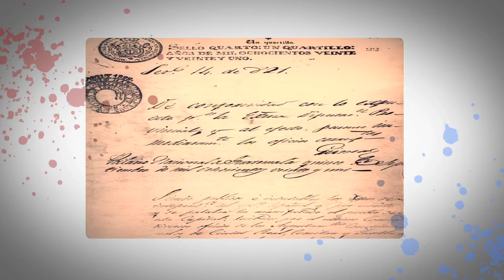Independencia de Costa Rica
Costa Rica era territorio español y parte de la Capitanía General de Guatemala, celebra oficialmente el 15 de septiembre su independencia.